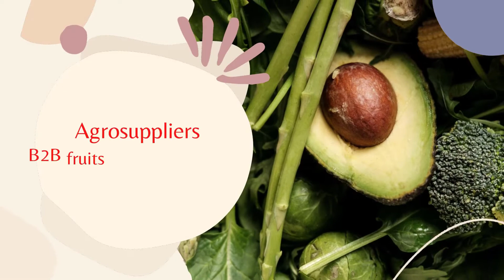Export Egyptian fresh lettuce to Russia Egyfruits, Egypt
Egyptian fresh lettuce for export packed in plastic boxes  Egyfruits, Egypt
Egyfruits For Export Agricultural products Egypt.